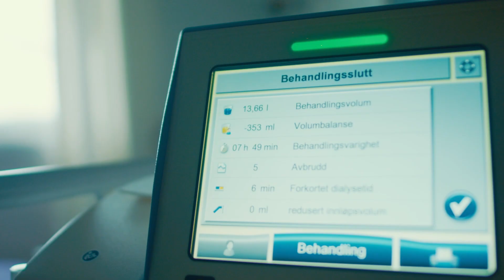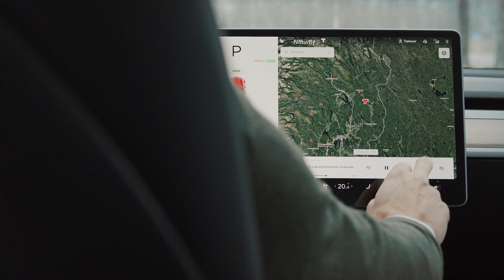Telenor Bedrift - din digitaliseringspartner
Telenor Bedrift er rådgiver og samarbeidspartner når virksomheter skal digitalisere sine forretningsprosesser.

Med teknologi som kunstig intelligens, tingenes internett, stordata og sikkerhet, hjelper vi virksomheter til å skape smarte og nye løsninger.